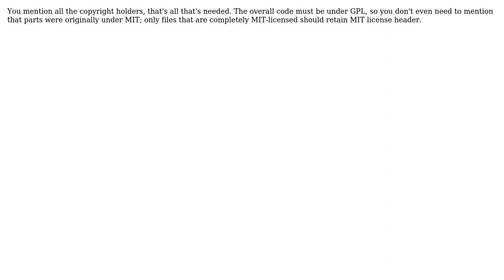Software Engineering: How do I correctly include copyright statements for included libraries?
With thanks & praise to God, and with thanks to the many people who have made this project possible! | Content (except music & images) licensed under CC BY-SA | Music | Images & others | With thanks to user Petah user Jan Hudec and the Stack Exchange Network Trademarks are property of their respective owners. You are responsible for your own actions.